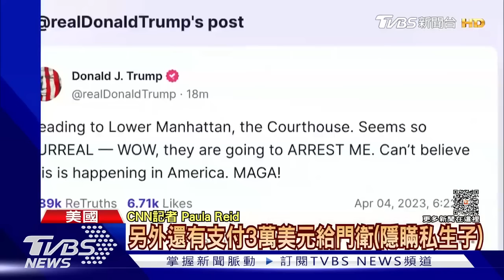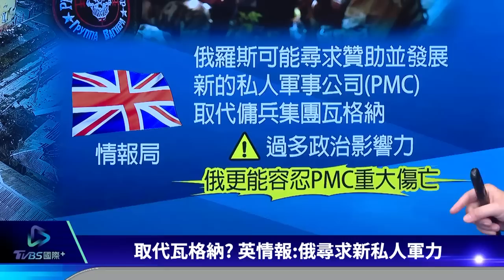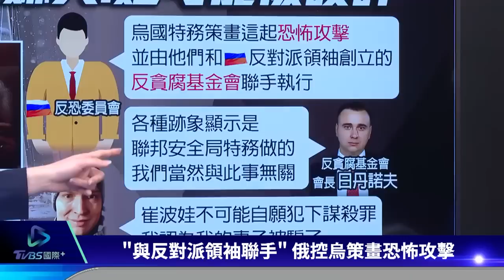瓦格納功高震主? 傳俄羅斯找新傭兵 遭控34罪! 川普嗆美國走向地獄【國際談一輪】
英國情報部門指出，俄羅斯可能尋求贊助並發展建新的私人軍事公司，取代傭兵集團「瓦格納」在烏克蘭發揮的重要作戰作用。美國前總統川普4日遭到紐約檢察官指控34項偽造商業紀錄重罪，不過川普一概不認罪，庭訊結束後開記者會，怒嗆：「我們國家要下地獄了」。